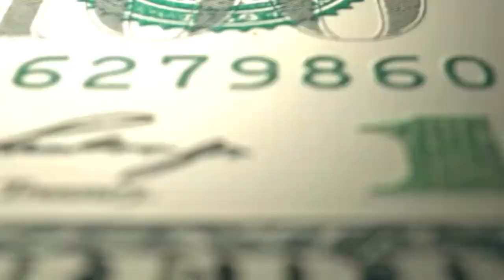El Ingreso Inteligente, por Jaime Lokier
El 90% de la población está inconforme con su situación, porque hemos aprendido a ganar dinero de la forma equivocada. Conoce Las Redes de Liderazgo, un modelo de negocio que permite ganar ingresos pasivos y por ello se ha convertido en la bandera de la nueva economía.

👉🏽Instagran: @gvazquezsuccess